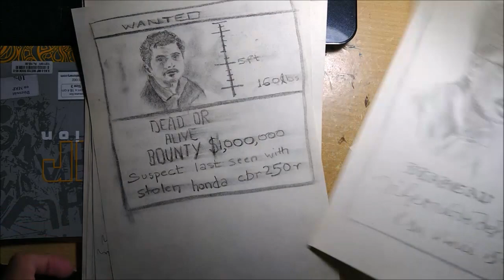Portrait using slanted lines and my sketchbook, other works